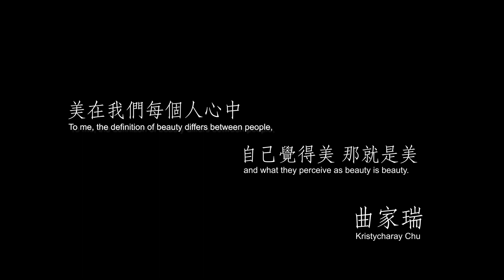經典之美系列影片：名人談美 曲家瑞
人類對於美的追求，亙古皆然，本系列影片特別從不同專業領域的角度，呈現故宮文物之美。特約訪談人：曲家瑞。